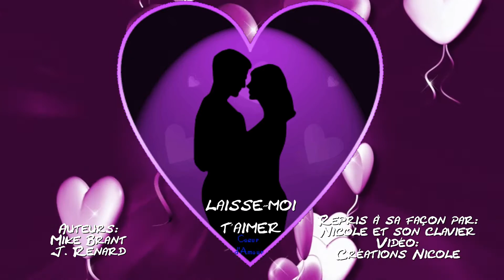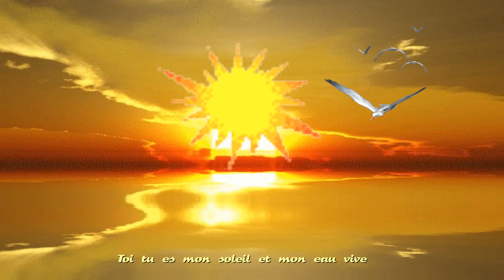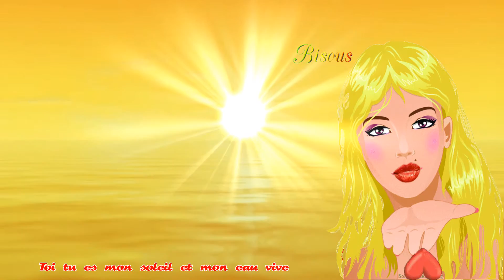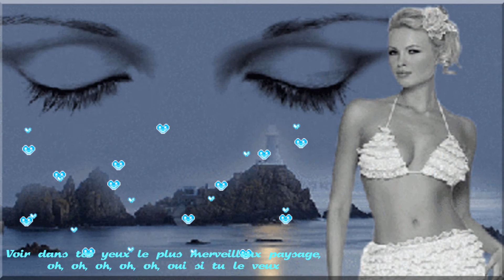Laisse moi t'aimer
Auteur: J. Renard
Auteur et chanteur: Mike Brant
(Cover( Repris par: Nicole et son clavier
Vidéo: Créations Nicole
Photos: Internet et autres